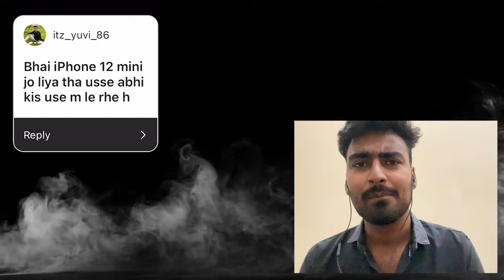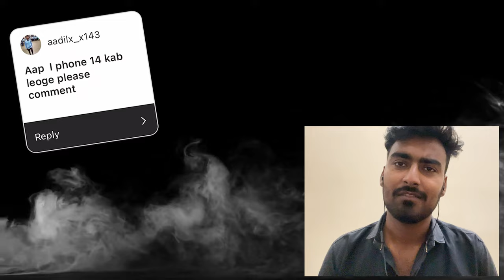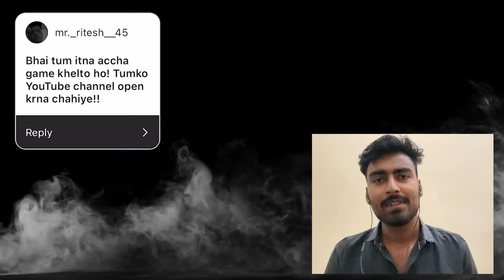😍 QNA SPECIAL DRAMA ( EPISODE - 1 ) ! Oneplus,9R,9,8T,7T,,7,6T,8,N105G,N100,Nord,5T,NeverSettle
Oneplus,9R,9,8T,7T,7,6T,8,Nord105G,N100,Nord,5T,NeverSettel
SAMSUNG,A3,A5,A6,A7,J2,J5,J7,S5,S7,S9,A10,A20,A30,A50,A70